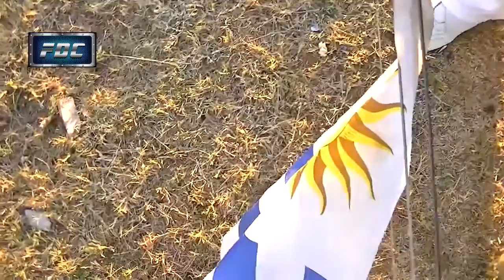FDC, Programa 16, Bloque 2, parte 1 traccion integral, Rally de Mercedes